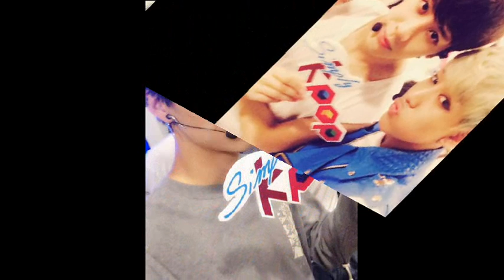GOT7 MOMENT SO CUTE part2